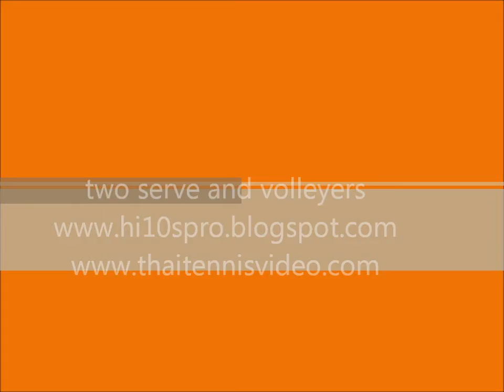two serve and volleyers 3